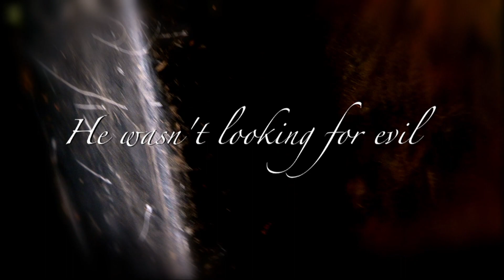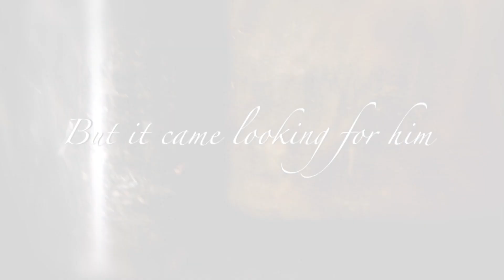CROWBAR: The Killings of Wendell Graves: HALLOWEEN, PSYCHO, and SAW aint got nothin on Wendell.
In the small town of Coburg, a young boy named Wendell Graves witnesses
the brutal murder of his parents in their own bedroom.  He watches in
horror as a masked man stabs the couple repeatedly with a crowbar.
Wendell escapes and spends the next 15 years of his life silently locked
up in his aunt's farmhouse. There she plays the innocent caretaker,
brainwashing him into believing that anyone and everyone who enters his
parents' home is an intruder that must meet the same fate as they did.
When newcomers Alex and Veronica move to town, they have no idea the
fate that awaits them. On the first night in their new home, Wendell
returns to destroy the intruders. After slashing his way through
Veronica's friends, Wendell disappears into the night leaving Alex and
Veronica searching for answers. Receiving no help from the people who
live in the strange town, Alex and Veronica discover the tragic past
that threatens to swallow them as it has so many before. Wendell Graves
follows them at every turn and when Alex and Veronica split up to find
the answers, Alex discovers that they were lured to town by a
sociopathic real estate agent. Fearing the worst, Alex races against
time to find his wife before it's too late. Crowbar is a thrilling
slasher film in the vein of Halloween and Psycho that dives deep into
the psyche of jealousy and hate.

GO TO CHEMICALBURN.ORG for more info on release date and more